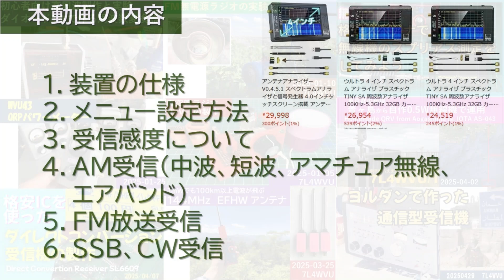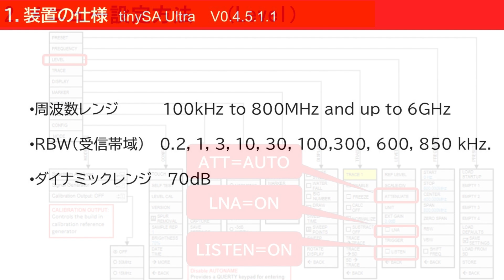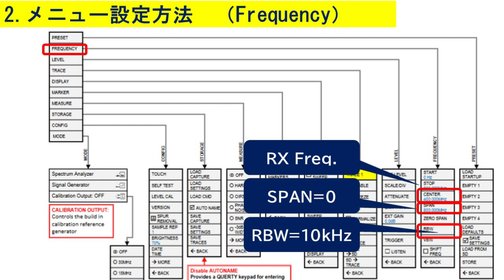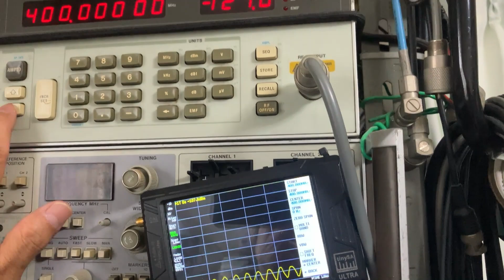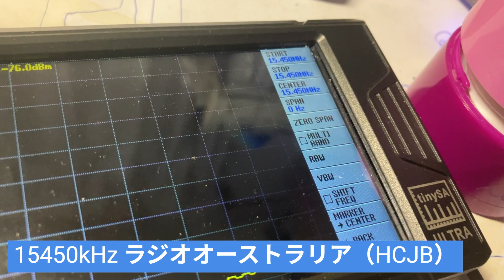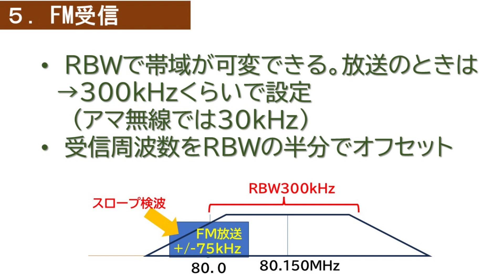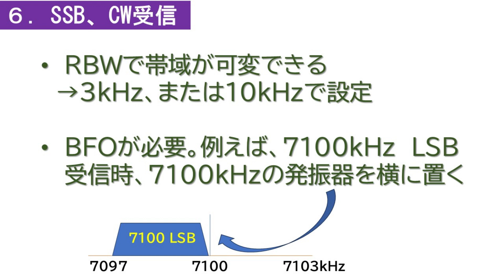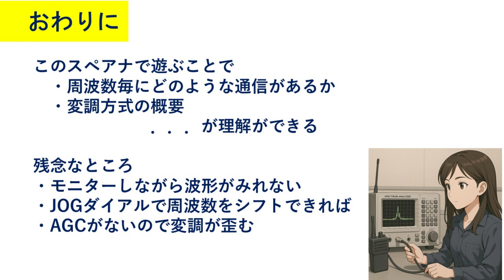安価なスペアナでいろんな無線を聴いてみよう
今回の動画は、低価格のスペクトラムアナライザー、Tiny SA Ultraを使用して、いろいろな無線を受信する方法について紹介します。Tiny SA Ultraは、AMのモニター回路をもっておりイヤホンを接続すればAM信号を復調できます。この機能の設定の仕方について説明するとともに、受信感度がどれくらいあるのかをみてみます。また、どのような無線が受信できるのか実際に試す他、裏技として、FM放送やアマチュア無線のSSBやCWについても受信にも挑戦してみます。無線の初心者のかたにも、各変調方式がどのよういになっているのか勉強にもなると思いますので、最後までごらんください。

音声合成は、「VOICEVOX:もち子(cv 明日葉よもぎ)」を使用しています